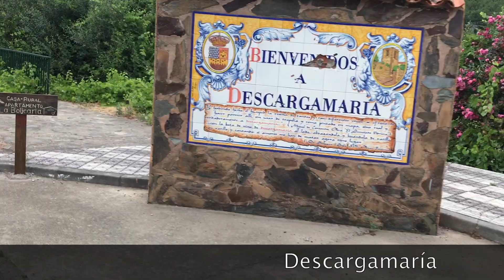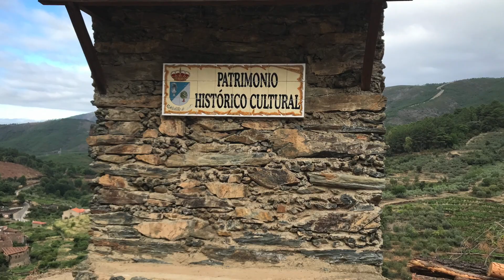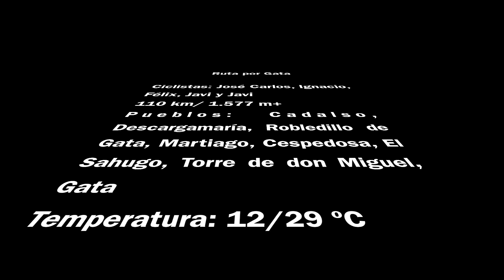Fantástica ruta cicloturista por sierra de Gata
Visitamos Descargamaría, Robledillo de Gata, Cadalso, Torre don Miguel, Gata y las localidades salmantinas de Martiago, Cespedosa y El Sahugo donde almorzamos huevos con chorizo a la antigua usanza cicloturista